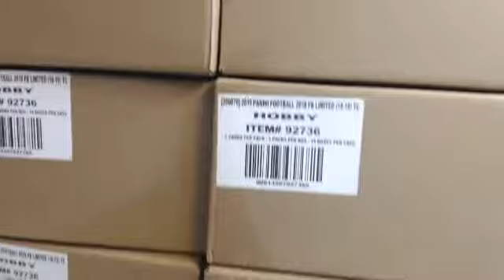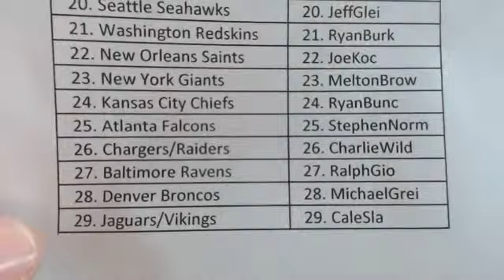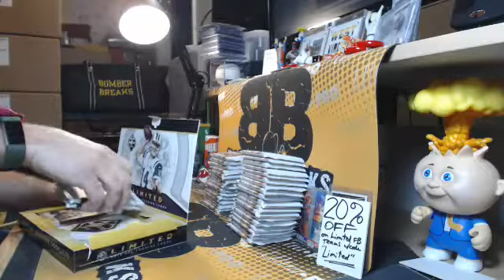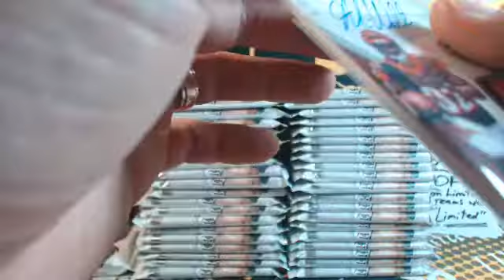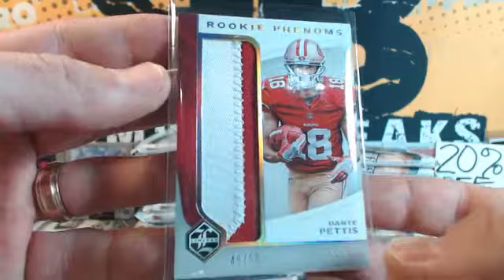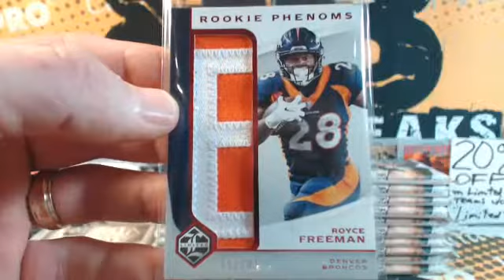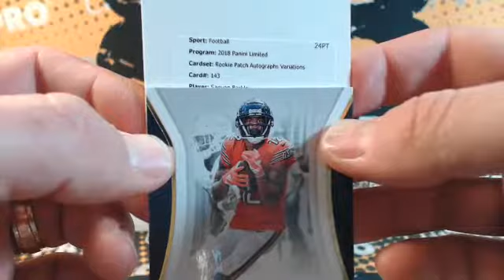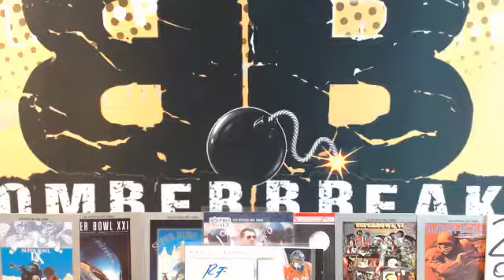2018 Limited FB Random Teams Case Break 1.31.19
2018 Limited FB Random Teams Case Break 1.31.19 - Captured Live on Ustream